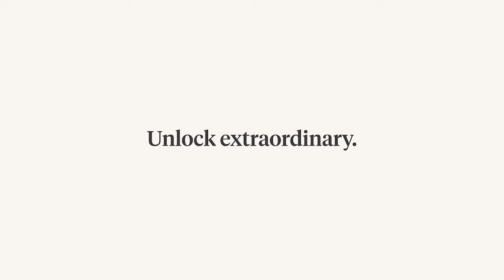Credera Listens Introduction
Credera’s mission is to make an extraordinary impact on our clients, colleagues, and our community. One of the best ways to create an extraordinary impact is by growing and changing through learning from other people’s experiences. A broader, well-informed perspective creates friends and colleagues who care more deeply, work together more seamlessly, and make a greater impact our communities. That’s what Credera is all about.

In May 2020 we all grappled with the topics of racism, allyship, anti-racism, and many others. Credera felt the need to enter into the conversation by hosting internal panel discussions on these topics. We purposefully titled these panels, “Credera Listens,” to set the stage for openness and empathy. We learned from executives from different organizations and from diverse backgrounds. They shared difficult experiences and raised challenging questions.

As the panels continued, we had the feeling that these sessions could have value outside of the Credera family. We wanted to share them with our friends and clients. Our gracious panelists have allowed us to share the recordings of the panels in their entirety. We hope that they are as valuable to you as they were to us. May they bring healing, hope, and inspiration for action.